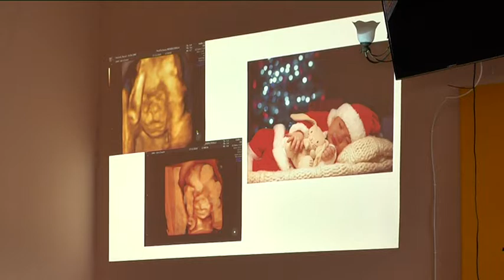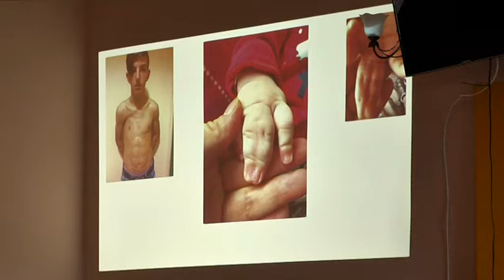Пластичний хірург Хакан Агир із Туреччини прооперує кількох дітей із Дніпра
Поділитися досвідом із місцевими фахівцями до Дніпровського центру матері та дитини імені Руднєва приїхав турецький фахівець із щелепно-лицьової хірургії, реконструктивної та пластичної хірургії, професор клініки "Аджібадем Хоспітал Груп" доктор Хаан Агир. Турецький фахівець в Україні вже вп'яте. Місцевий рівень медицини і медперсоналу, зазначає хірург, має чималий потенціал. А його напрацювання та досвід — лише допоміжні засоби. Ними і ділиться. У співпраці із фондом "Кіддо" професор Агир допомагатиме маленьким пацієнтам.